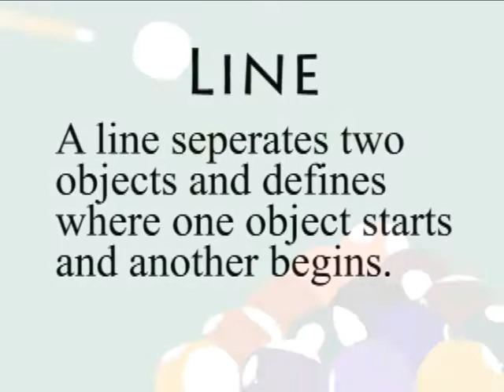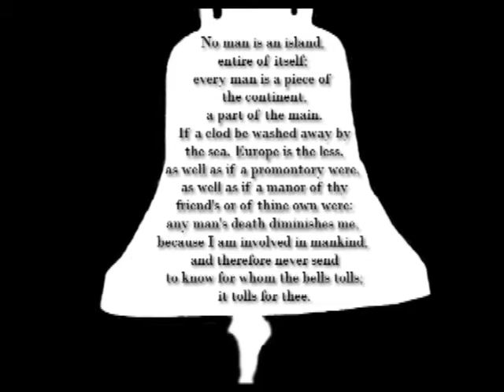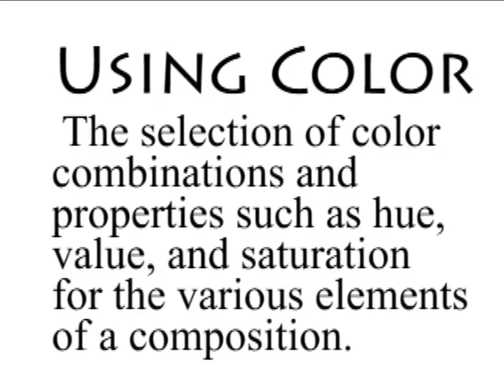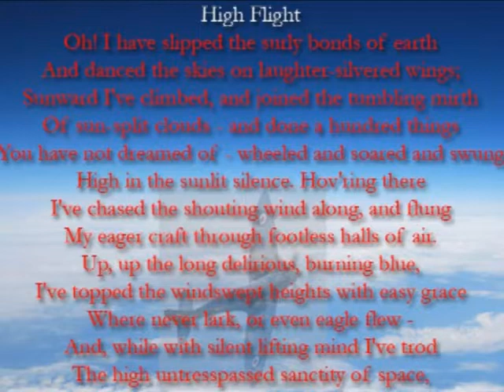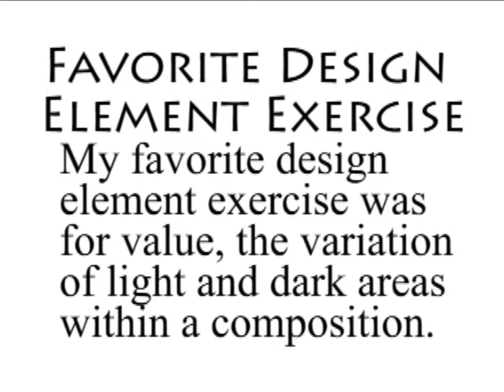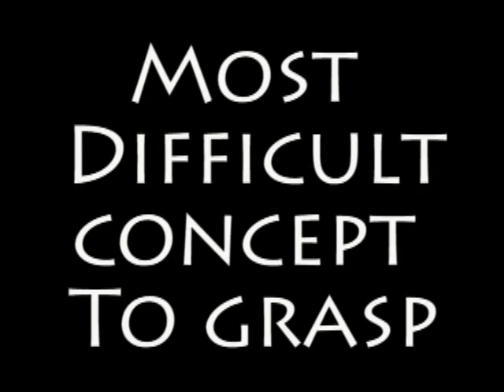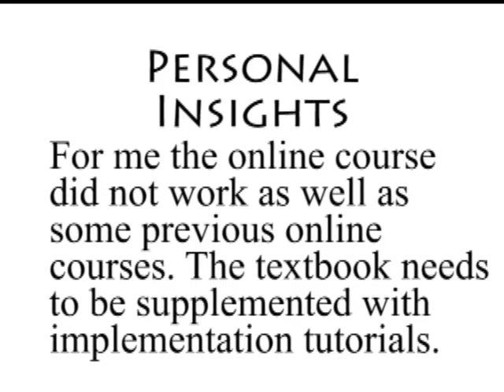A Visual Journey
A summary presentation for a  visual design for new media course (expanded).